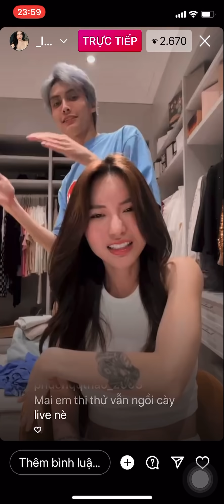Tuấn Dương & Lucie Nguyễn